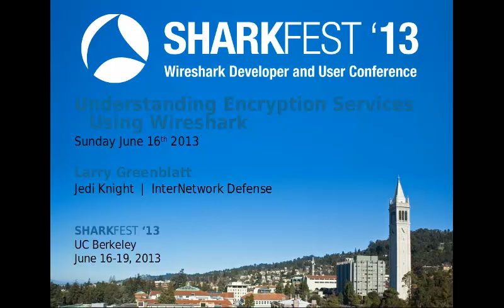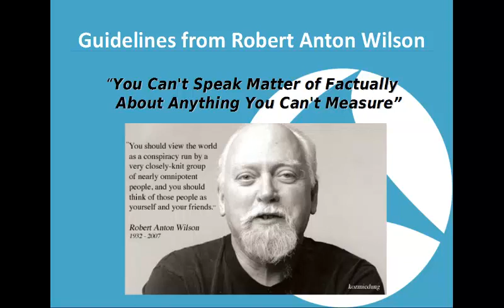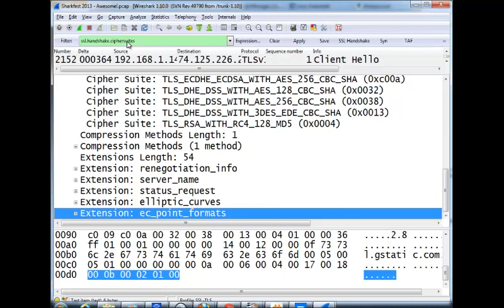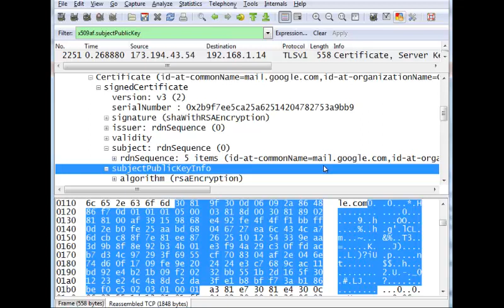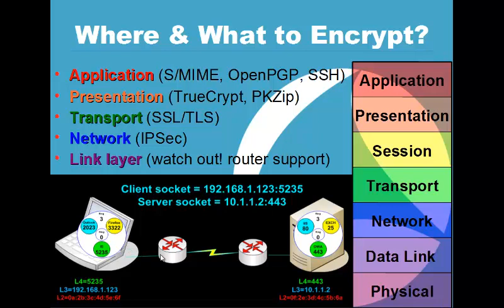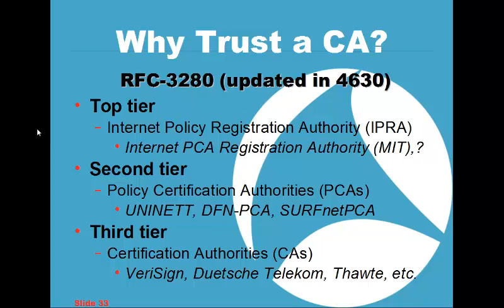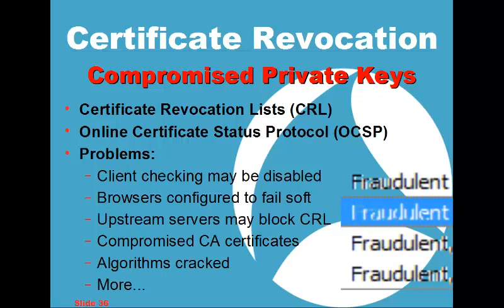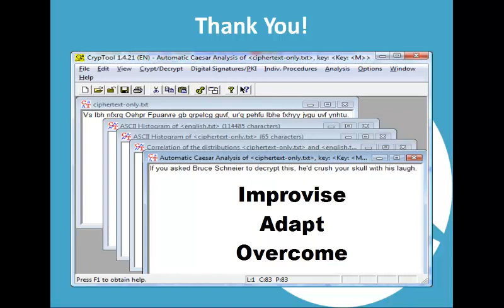Sharkfest 2013 - Understanding Encryption Services Using Wireshark (Larry Greenblatt)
This session was delivered at Sharkfest 2013 - UC Berkeley, CA

Many people equate cryptography with confidentiality, but today we use cryptographic algorithms to validate authenticity, integrity and non-repudiation of information as well. In this session Larry will use Wireshark to sniff a number of SSL handshakes, using different browsers, to explain how algorithms are negotiated and keys exchanged. The hardest part about encryption, key management will also be discussed including a description of PKI standards, using Wireshark to illustrate certificate signing and revocation using both Certificate Revocation Lists (CRL) and the Online Certificate Status Protocol (OCSP).

Larry started his IT career in 1984 as a technician for MicroAge, cutting his teeth on IBM PC-based networks and Netware 86. After four years in the 90s working for CGI/IBM as a senior network consultant designing and supporting IPX, SNA and TCP/IP-based network solutions, Larry founded InterNetwork Defense, an information security training and consulting company, where he currently teaches CEH, CISM and CISSP training classes. Larry is also the co-author of the cryptography section for the CEH official study guide.